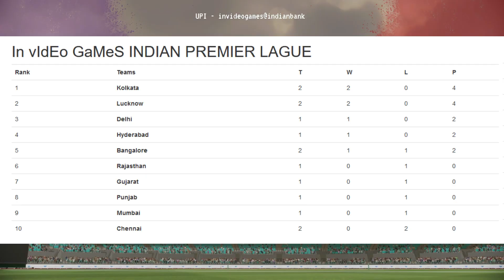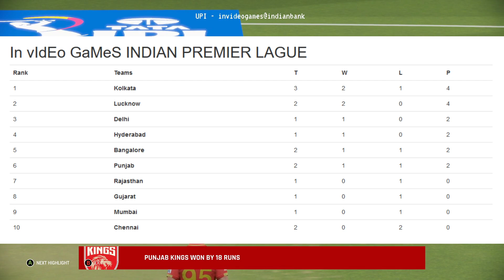KKR vs PBKS | Kolkata Knight Riders vs Punjab Kings Match Highlights IPL 15 Cricket 22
1st April 2022 This is Highlights of 8th match Gameplay Toss Prediction & playing XI for Indian premier league seventh match between Kolkata vs Punjab lead by Shreyas Iyer vs Mayank Agarwal at Wankhede Stadium.
Tags related
PBKS playing 2022 vs KKR
KKR vs PBKS playing 11
PBKS vs KKR 2022
Kolkata vs Punjab match playing 11
IPL 2022 KKR vs PBKS Match 8
PBKS vs KKR match prediction
Kolkata Knight Riders vs Punjab Kings Playing 11
KKR vs PBKS Playing 11 2022
Punjab Kings vs Kolkata Knight Riders Playing 11
IPL 2022 Kolkata Knight Riders vs Punjab Kings Playing 11
ipl 2022 match 8 KKR vs PBKS
ipl 2022 match 8 PBKS vs KKR
KKR vs PBKS 2022 playing 11
ipl 2022 KKR vs PBKS playing 11
ipl 2022 PBKS vs KKR playing 11